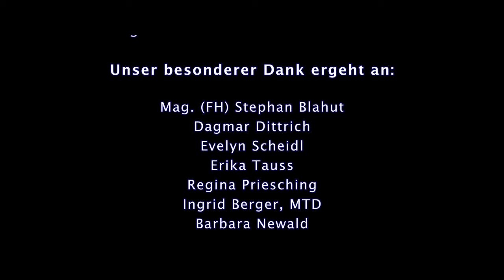Praxistage 2013 - Mag. (FH) Ing. Horst Hochstöger, MOP (Value Tuning Business Partners)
Unternehmer. Risiko. Chance. Wie Firmenbosse unternehmerisches Risiko wahrnehmen. Die Übernahme von Risiken und das Handeln im Ungewissen. - Mag. (FH) Ing. Horst Hochstöger, MOP (Value Tuning Business Partners)